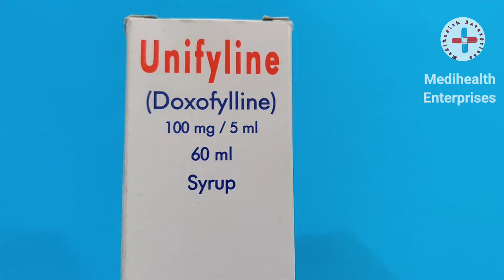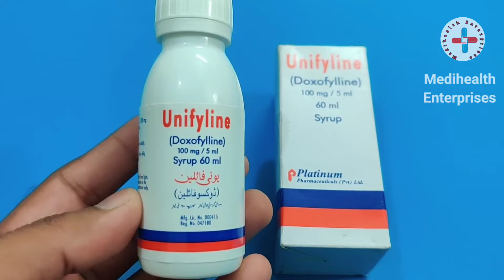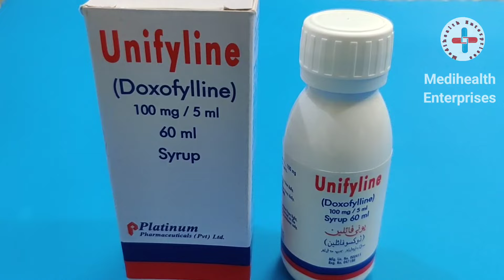unfyline syrup uses | doxofyline syrup uses | asthma syrup| cough with asthma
In this video I will explain about unfyline syrup. unifyline is a bronchodilator syrup used for asthma, cough, chest congestion. unifyline or  doxofyline is used to treat in all age group, unifyline in liquid form is advised in children and old age patients. it is specially used to treat asthma and cough related to asthmatic attacks, chest infection, wheezing sound in lungs, difficulty in breathing and other chect related infections.

bachon ko khansi ka syrup konsa dena chahiye
khansi k liye behtreen syrup
khansi khatam karnay ka behtreen syrup
best cough syrup for babies infants children
perfect cough syrup
chhatay bachon ko khansi ka syrup

in adults tablets are also used  to treat chronic obstructive pulmonary disease and bronchitis or bronchospasm.